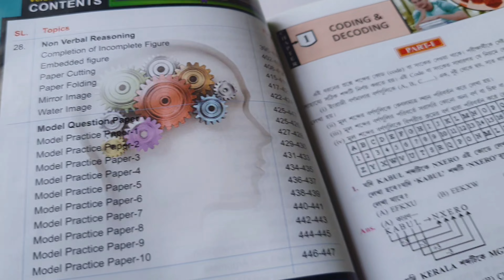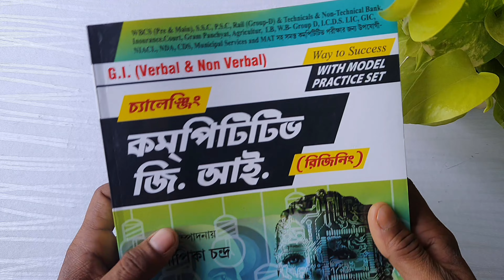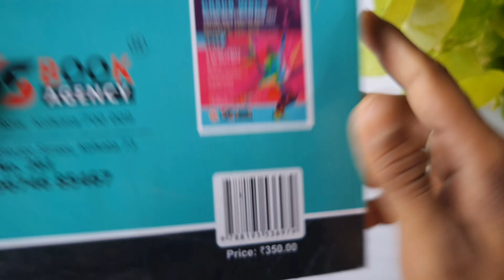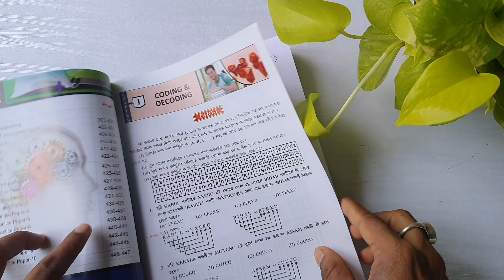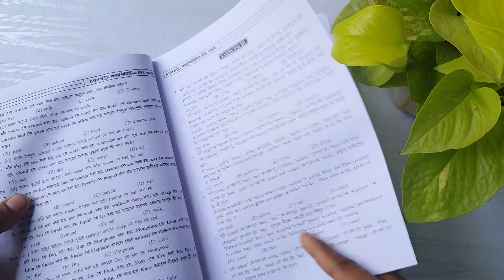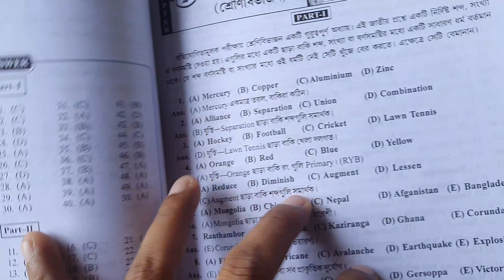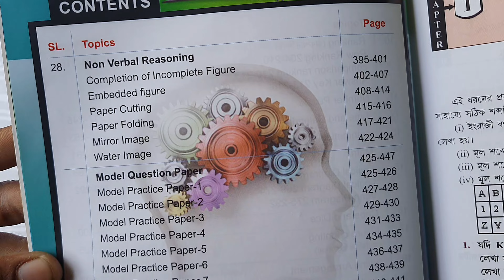Best Reasoning Book for Wbcs | Competitive Reasoning book | Best Gi Book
Best Reasoning Book for Wbcs | Reasoning Book for Wbcs | Competitive Reasoning book |
 Best Gi Book

Hey guys,
       Welcome to wBcS All... My name is Sankhasuvra Das, I Hope you guys like my video and enjoy watching the video.
I am a civil service aspirant. I have started my preparation few months ago. I hope my videos will be helpful for you guys also.

📚Booklist book Link

1) Ancient and Medieval India by Punam Dalal Dhaiya

2) Modern History Punam Dalal Dhaiya

3) Mahesh Kumar Barnwal History

4) Mahesh Kumar Barnwal Geography

5) Spectrum modern History

study vlog ⤵️

My Accessories⤵️

My phone 📲

My Camera📸

Head phone🎧

study vlog study motivation study with sankha daly vlog book review wbcs aspirant study room upsc assistant study vlog upsc 14hrs study Routine wbcs geography Optonal Geography Optonal booklist book review study tips motivation shorts Daily Study vlog sankhasuvra Das wbcsall Sankhasuvra das vlog upsc